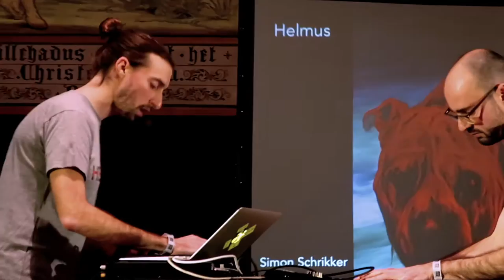HELMUS - Hellhound (live @ Art Rocks 2016)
Video of HELMUS performing 'Hellhound' live at Drents Museum during the Art Rocks 2016 semi-finals.

Music written and performed by Berend Snijders & Maarten Brinkerink
Video edited by Maarten Brinkerink